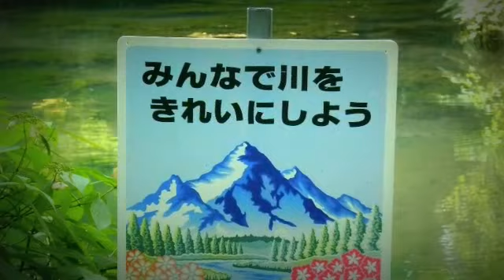Midori no Asa by Brilliant Harmony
This is a beautiful piece written by the most japanese composer of our time: Ko Matsushita. This piece talks about the coming of the spring, a season in which the nature reborn, year by year. All the pictures are mine, the leading color of course is green as the color of a new life.

Giacomo.